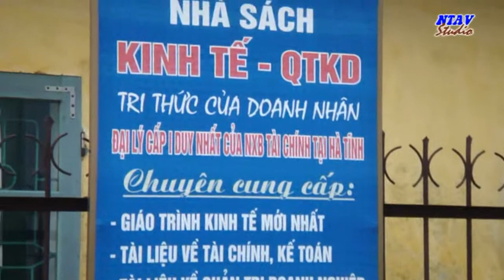Kỷ niệm K18 Hà Tĩnh - 1/5 (ĐH Hà Tĩnh, Cơ sở 2)